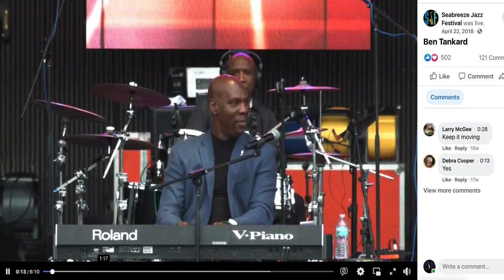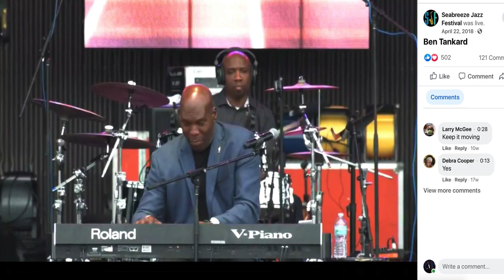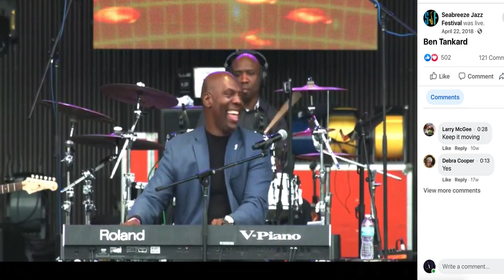Ben Tankard / Seabreezze Jazzfest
Ben Tankard (smoothjazz artist, minister, pilot, reality-tv Dad, former NBA) and his Band performing at SeaBreeze Annual Jazzfest in Panama City, FL.